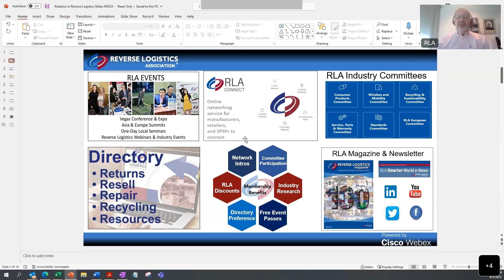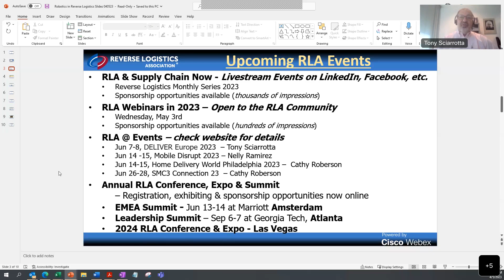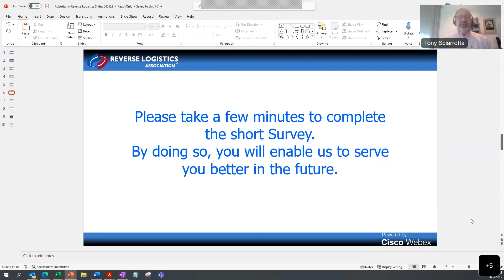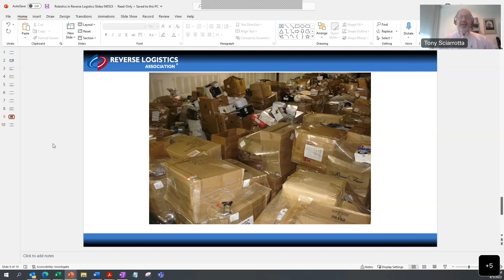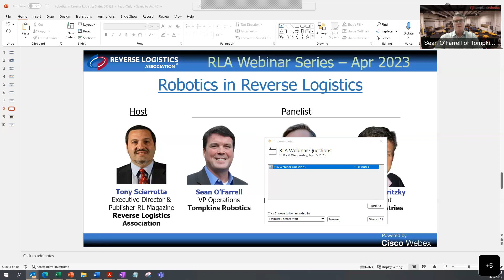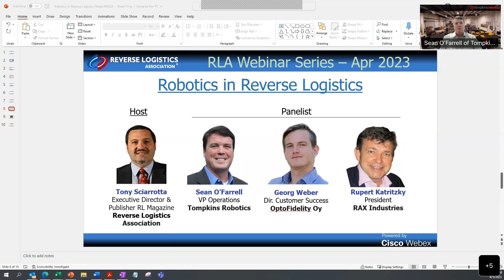RLA Webinar Series - Robotics in Reverse Logistics - April 5, 2023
RLA Webinar Series Apr 2023 - Robotics in Reverse Logistics
Host: Tony Sciarrotta, Executive Director at RLA
Panelist:
Sean O’Farrell, VP Operations at Tompkins Robotics
Georg Weber, Director, Customer Success at Optofidelity
Rupert Katritzky, President at RAX Industries